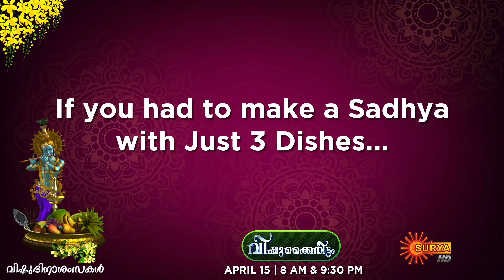Vishu Vibes with Julie | Vishukkaineettam | April 15 2023 @ 8 AM & 9:30 PM | Surya TV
Stars are having a fun time at Vishukkaineettam show. Watch out for the TV telecast this Vishu morning at 8 AM. Don’t miss it!